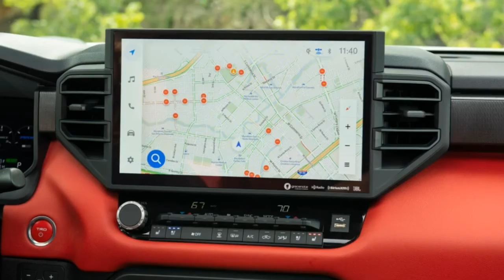2022 Toyota Tundra TRD Pro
2022 Toyota Tundra TRD Pro First Drive: The Best Yet
More power, better suspension, and added off-road capability launch this truck to the head of the class.

Hearing that the TRD Pro model was not only going to continue with the all-new 2022 Toyota Tundra but that it was moving into the flagship model spot and receiving a host of new features got us fired up at the mere thought of what this truck might be. Naturally, you can imagine our excitement when the time finally came to jump behind the wheel of the all-new 2022 Toyota Tundra TRD Pro. And let us tell you one thing: It did not disappoint.